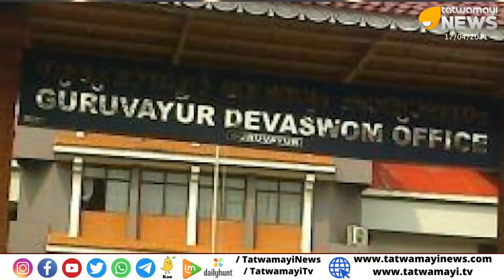ഗുരുവായൂർ ക്ഷേത്രത്തിൽ സിപിഎം കാടത്തം ..പിന്നാക്കക്കാരെ ചവിട്ടിമെതിക്കുന്നു |Guruvayoor